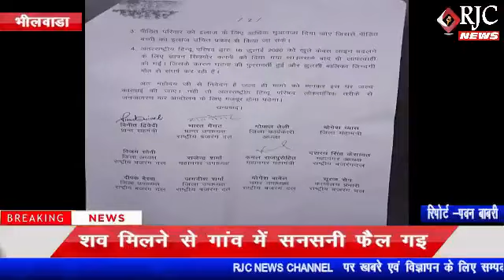भीलवाड़ा:- अंतरराष्ट्रीय हिन्दू परिषद व राष्ट्रीय बजरंग दल ने दिया ज्ञापन।